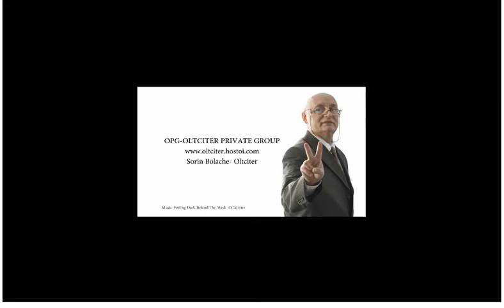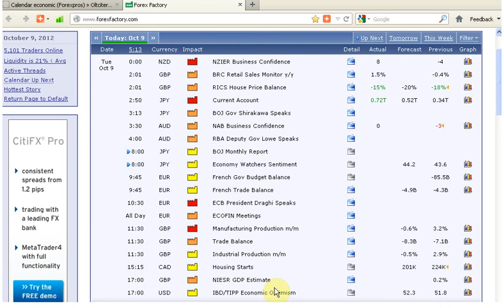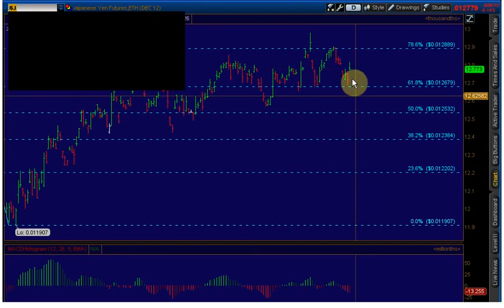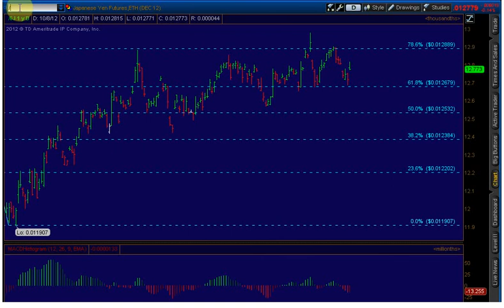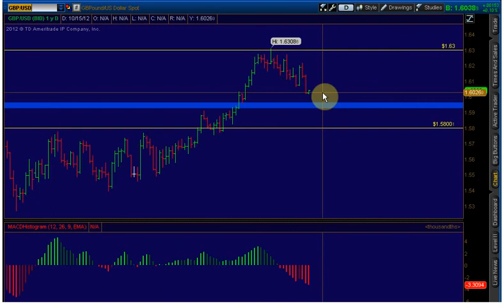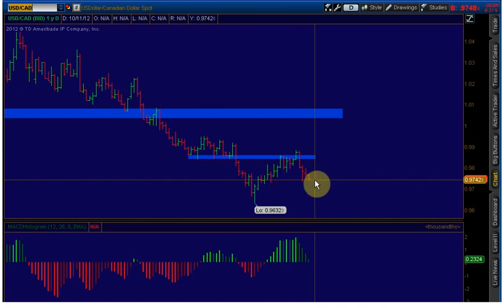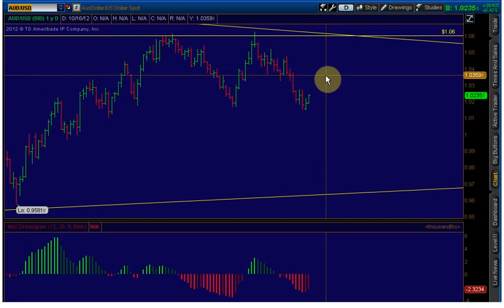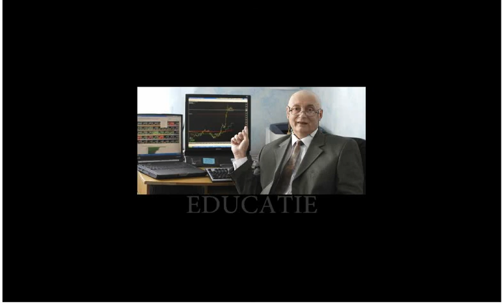Analiza tehnica daily 09oct2012